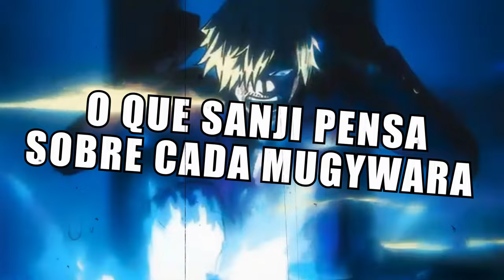O QUE SANJI PENSA SOBRE CADA CHAPÉU DE PALHA - ONE PIECE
Descubra o que Sanji pensa sobre os Chapéus de Palha em One Piece. Entenda o que Sanji pensa sobre o Nami, ou o que Sanji acha sobre o Zoro, e até o que Sanji acha sobre o Usopp.

CUPOM: HOP10

00:00 INÍCIO
00:22 O QUE SANJI PENSA SOBRE NAMI
01:43 O QUE SANJI PENSA SOBRE USOPP
03:37 O QUE SANJI PENSA SOBRE CHOPPER
05:26 O QUE SANJI PENSA SOBRE ROBIN
07:18 O QUE SANJI PENSA SOBRE FRANKY
08:26 O QUE SANJI PENSA SOBRE BROOK
09:24 O QUE SANJI PENSA SOBRE ZORO
11:24 O QUE SANJI PENSA SOBRE JINBE
12:39 O QUE SANJI PENSA SOBRE LUFFY